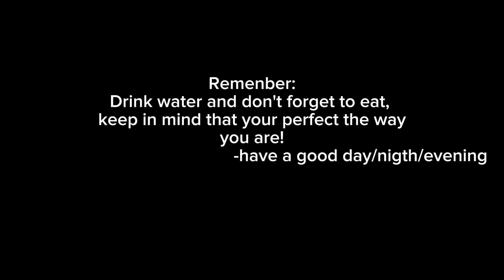I heard that too// meme/ trend// ft.Gregory// FNAF// SB/ Security Breach//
Welcome to description, Don't forget to subscribe and like, if you know something that can make my videos better tell me, if you have an opinion share it with me, I love hearing other's opinion. That's all, Keep in mind that nothing in this video is CANON!!!
Little message for you:

Your perfect in your own way, your incredible, your enough, the ones that hate you are does brats from gacha mini movies in 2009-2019, karma is gonna haunt them and me too, aceppt help is something great, crying is not a weakness it shows that your human, everyone has their own problems so we don't have to compare them!

a lot of hugs and cuddles,
-Creator.

Apps Used:
Gacha Club❎️
Gacha Nox✅️
Cap Cut✅️
Aligth Motion❎️
Ibis paint✅️

imhere8656

intagram:
scharamouchewanderer

Wattpad:
CntiaCarvalho988 or Cíntia Carvalho
(to my fnaf story WITH MoRE details, I'llpost videos about it here)
✨️Questions✨️:
I live: On Earth

My age: Who knows?

How I do my videos: I always think when I finish it: Would I watch this? Does it have good quality? How will people react to it?

My biggest inspiration: I have a lot but the one who inspire me the most is Sparkle_Afton (don't know if It's correct), you should check her channel, she's really good! Kai~~ it's also a big inspiration for me! check their channel out!

You have more question? ask and I'll answer!